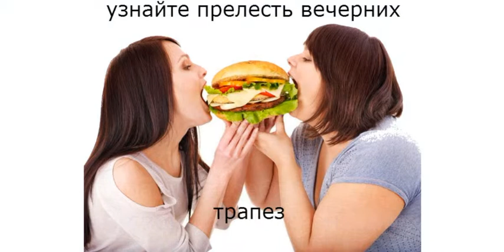восстановить обмен веществ народными средствами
Методика «6 шагов к избавлению от лишнего веса» объединяет в себе все самое лучшее, что есть в трудах известных во всем мире авторов в области похудения и здорового питания

Вы научитесь ПРАВИЛЬНО употреблять
ПРАВИЛЬНЫЕ продукты
в ПРАВИЛЬНОЕ время!
Без радикальных, стрессовых способов